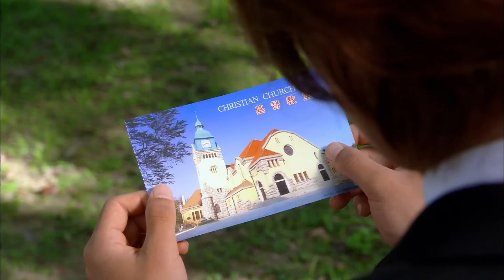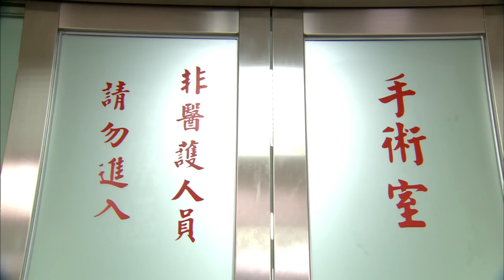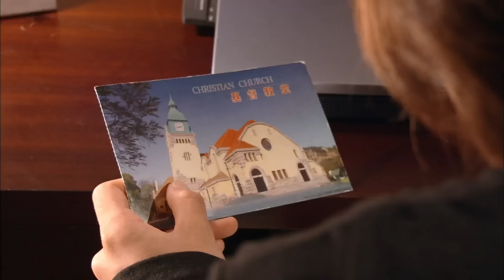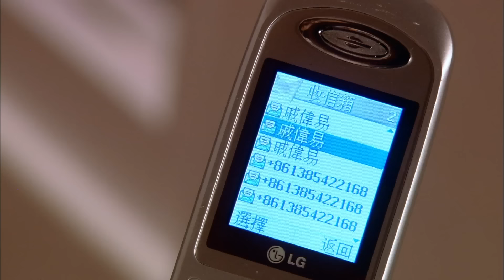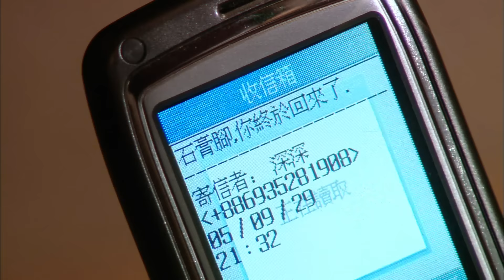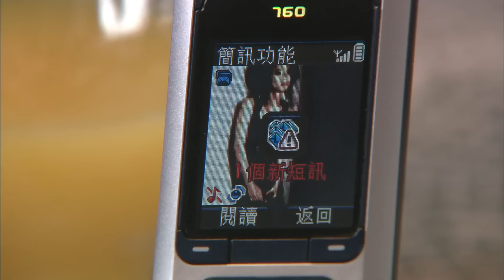【Multi Sub】Silence深情密碼💞EP19❤️Vic Chou/Park Eun Hye | CEO meet his love after 13years | Drama